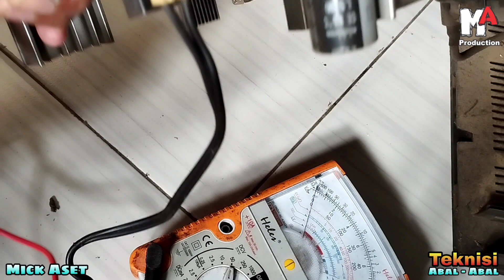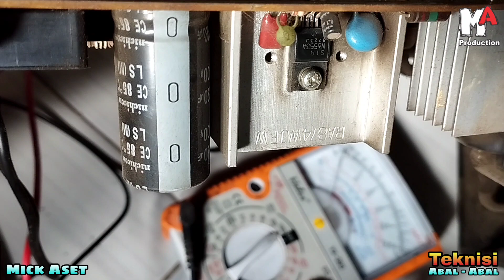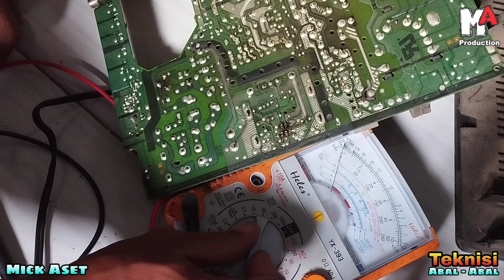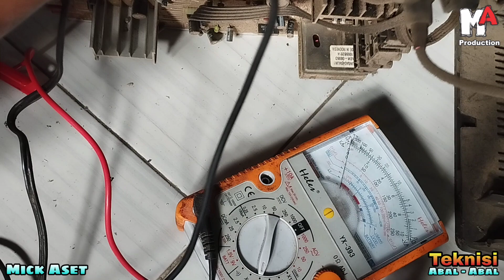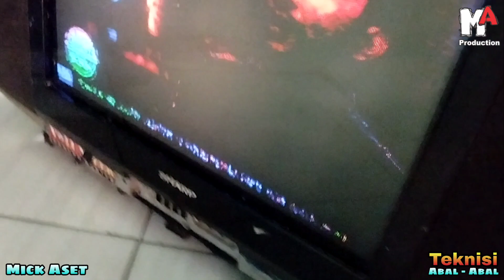CARA PERBAIKI TV SHARP MATI TOTAL KARENA KENA PETIR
TV SHARP MATI TOTAL
TV SHARP MATOT
TV SHARP KENA PETIR
CARA PERBAIKI TV SHARP
REGULATOR TV JEBOL TERUS
TV SAHRP BLANK
TR HORIZONTAL JEBOL TERUS
TR HORIZINTAL CEPET PANAS
tv sharp gambar beraris
sharp blank hitam
sharp blank putih
tv sharp bergaris hitam
tv sharp protek
tv sharp garis pertikal
tv sharp garis horizontal